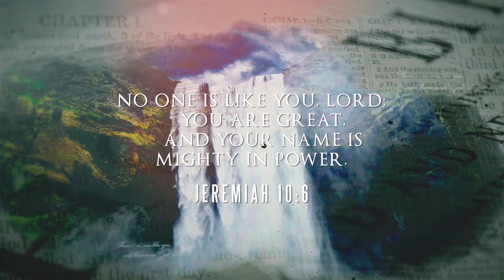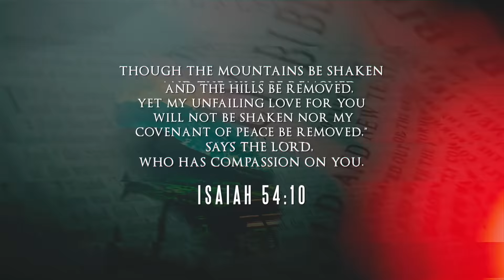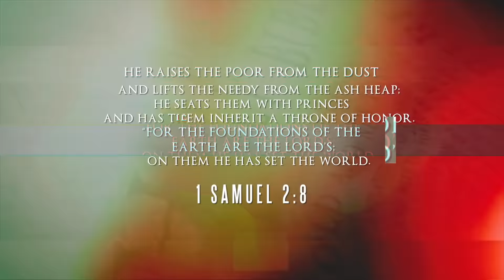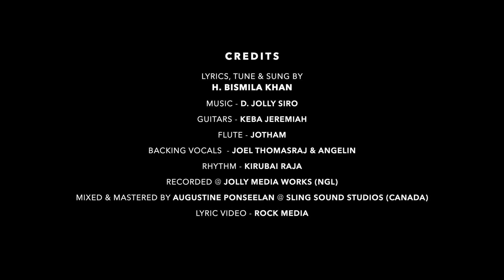Ummaipola Yarumillapa | H.Bismila Khan | Tamil Christian Songs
Bro. Bismila Khan, born and brought up in an orthodox Muslim family, accepted Jesus Christ as his personal saviour. For the past 7 years, with the at-most fear of God and burden for the lost souls,He along with his family have been doing Gospel ministry under the name Jesus Answers Ministries. According  to Mark 16:15 ( Go into the world and preach the gospel to all creation) Bro.H.Bismila khan, with courage and by the grace of God, has been able to deliver the word of God to the places where gospel has not reached.

Let’s pray! Prayer  bring victory.

Let’s be fishers of men and gain souls to God.

Lyrics & Tune : H. Bismila Khan
Keyboard programming : Jolly Siro D
Recorded @ jolly media works (Ngl)
Mixed & Mastered : Sling Sound Studio (Canada)
By Augustine ponseelan
Guitars : Keba Jeremiah
Rythm : Kirubai Raja
Flute & sax : Aben Jotham
Backing vocals : u me & Him ( Joel Thomas Raj & Angelena Mathias )
Editing : Rock media
Design: Behin

Bro.H. Bismila Khan
Nagercoil

உம்மைப்போல யாருமில்லப்பா
உம்மைப்போல யாருமில்லப்பா-2

நீரே பெரியவரே
நீரே உயர்ந்தவரே
நீரே சிறந்தவரே
உம்மைப்போல யாரும் இல்ல-2

1.அனாதையாய் நான் அலைந்தேன் ஐயா
அன்பு காட்டிட யாருமில்ல
நான் அறியாதிருந்தும் உம்மை தேடாதிருந்தும்
 என்னை தேடி வந்தீர் ஐயா

2.உலகத்தால் நான் தள்ளப்பட்டேன்
குடும்பத்தால் ஒதுக்கப்பட்டேன்
நான் அறியாதிருந்தும் என்னை தேடிவந்து
என் சொந்தமானீர் ஐயா

3.அற்பமாக நான் எண்ணப்பட்டேன்
குப்பையாக நான் ஒதுக்கப்பட்டேன்
என்னை தேடிவந்து என் கண்ணீரை துடைத்து
 என்னை உயர்த்தி வைத்தீரையா

உம்மைப்போல யாருமில்லப்பா